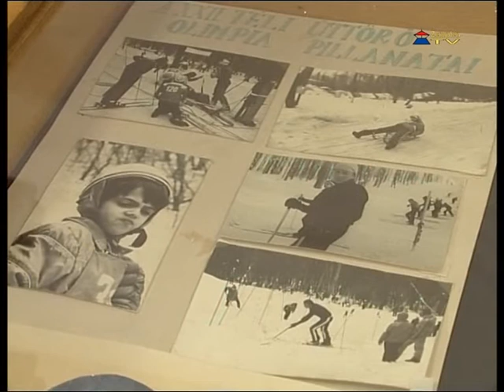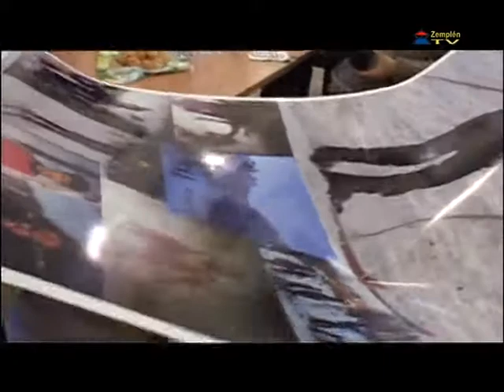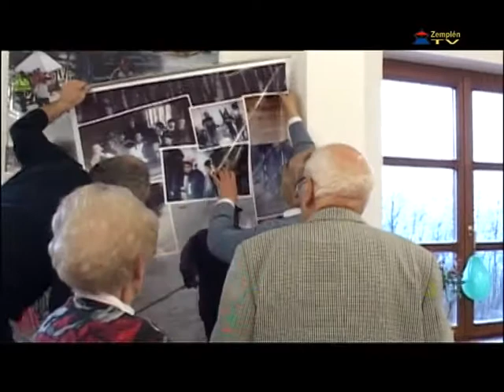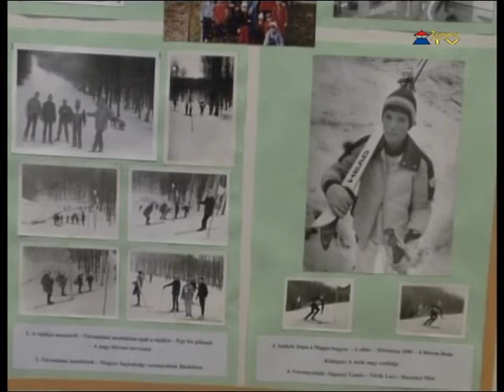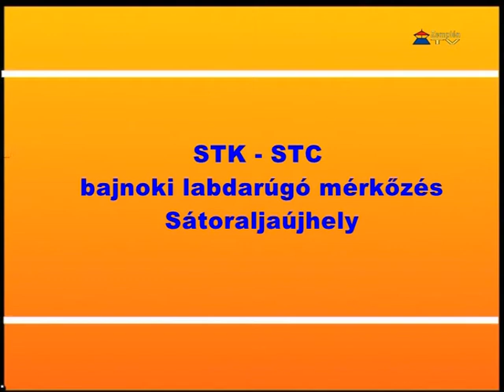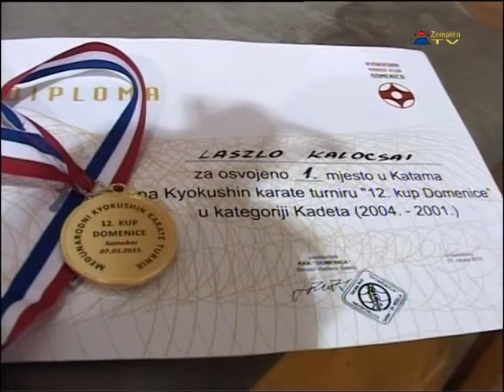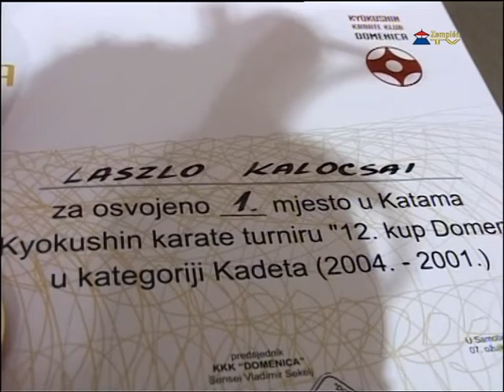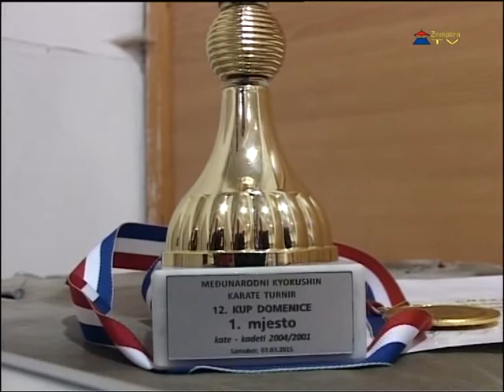Sportról Sportra - 2015.03.27.